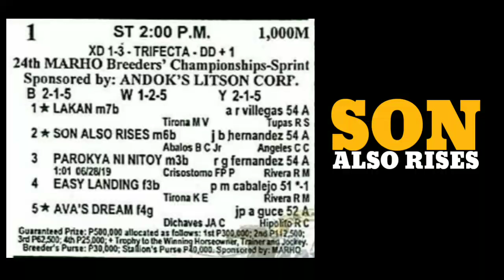SON ALSO RISES RACE (11/17/2019)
24th Marho Breeders Champioship Sprint
1000m

credit video to santa ana